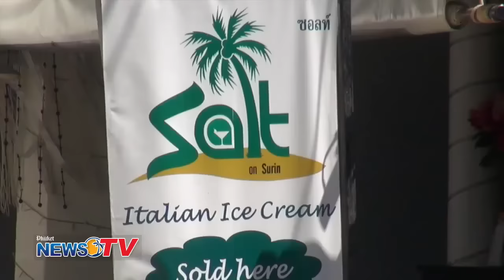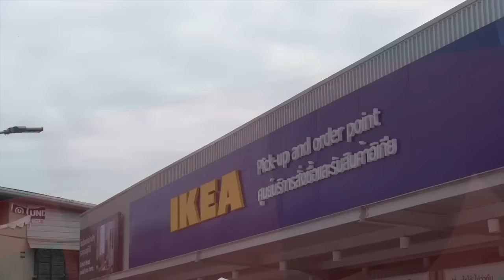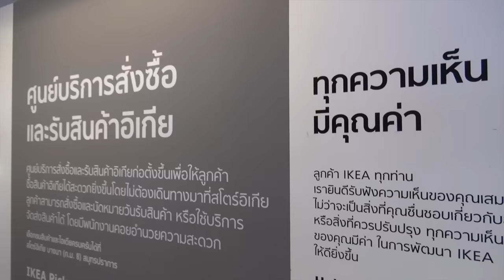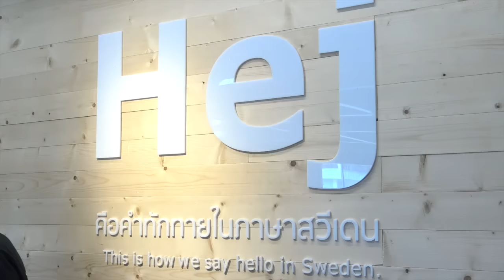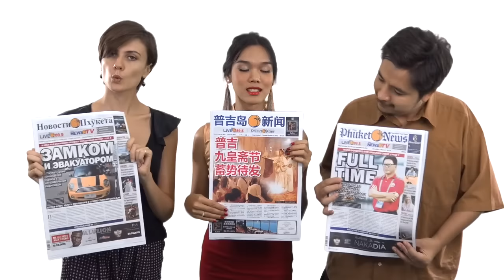VIDEO: Phuket IKEA store, demolition Surin beach, Police uncover plot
PHUKET XTRA - November 27
Services being cut-off to Surin beach clubs and restaurants, a new IKEA store, BKK Police uncover assassination plot, HUGE snake in Samkong and Miss Universe Thailand's Tuk Tuk costume.